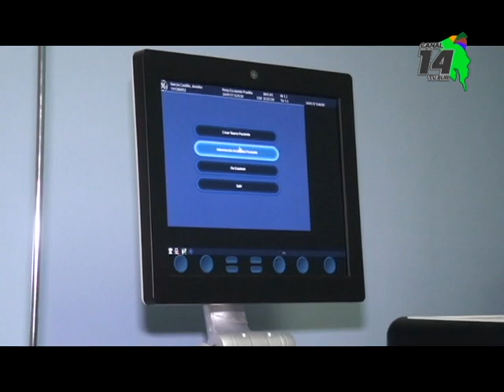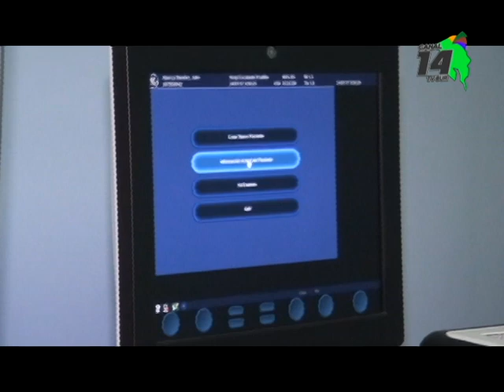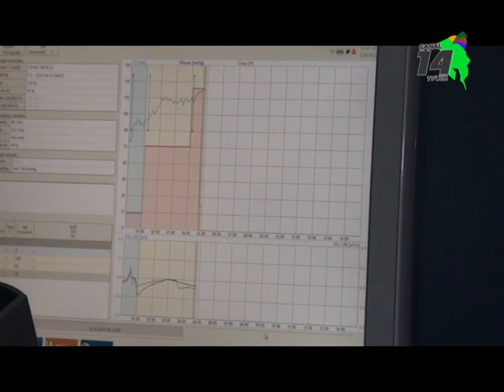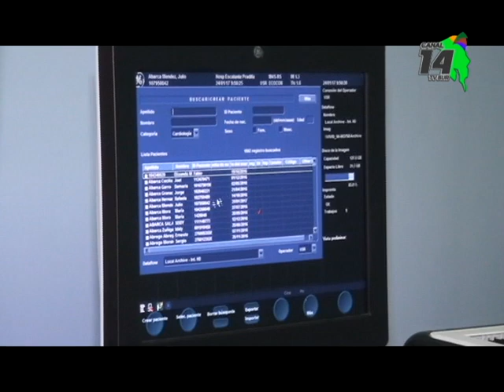Ya están los trámites y recursos para arrancar nueva Cardiología en el Hospital Escalante Pradilla